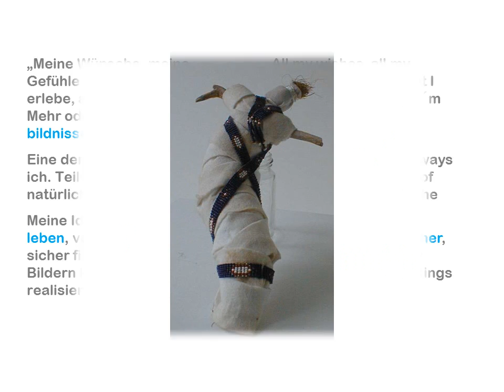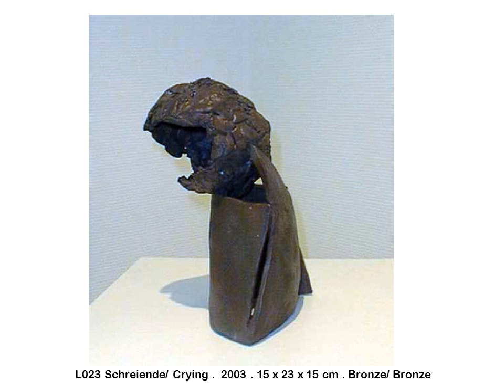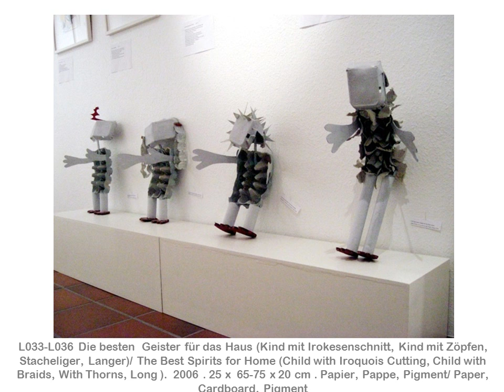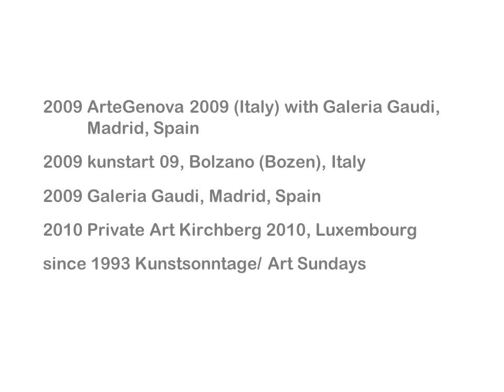Skulpturen bis 2012 d e 12 07 06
Skulpturen aus Papier, Stein, Bronze, Beton, Stahl, Holz
Sculpures from paper, stone, bronze, concrete, steel, wood